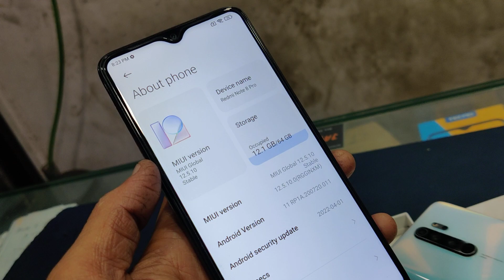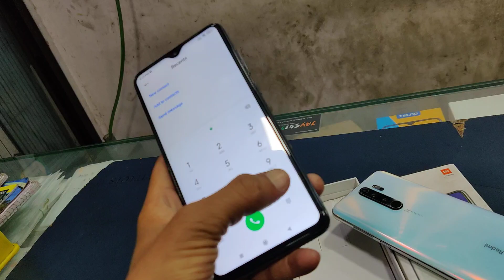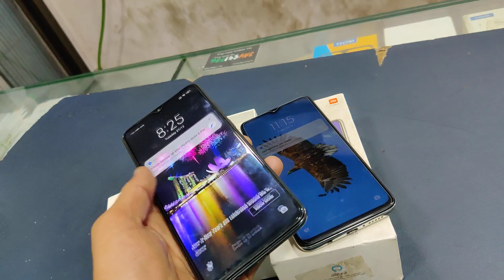Redmi Note 8Pro 6Gb 64Gb Unboxing India use phone 🔥 2022